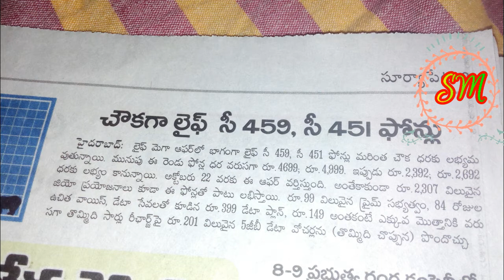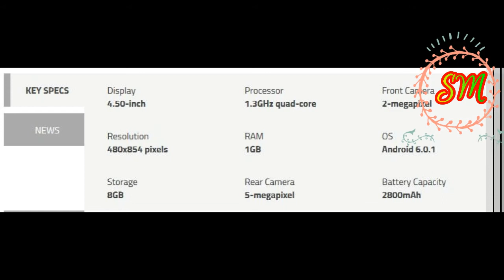4G LYF C 459,451 MOBILE PHONE UNDER 2392 only buy now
actually this mobile cost is around 4500 rs, but due to lack of pieces stock in the stores. so marketing skills used to buy 50% cost low.
and it is free because the handset is equal level of mobile balance is provided, so buy now.